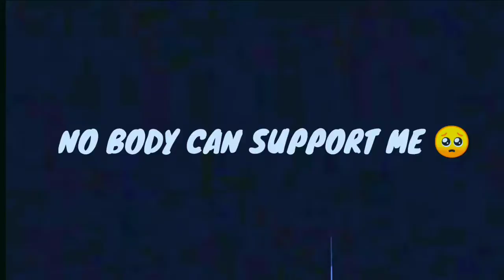✨IMPRESSIVE SKILLSET🥶| PUBG LITE MONTAGE😈||OnePlus,9R,9,8T,7T,7,6T,,N105G,N100,Nord,5T, Never Settle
CONTROL : 2 FINGER
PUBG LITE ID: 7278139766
device: REDMI 8

EDITING: KINEMASTER+YOUCUT

YOUR QUARIES

pubg montage
rahul pawaria
bgmi montage

music
kare
pubg montage video ka thumbnail
kaise banaye
motion
pubg montage video editing
kinemaster
montage pubg

BGMi Lite
montage pubg
banaye
copyright
pubg lite montage thumbnail
editing
bgmi montage
pubg montage
pubg montage
pubg thumbnail

bgmi montage
pubg montage

EGNORE TAGS